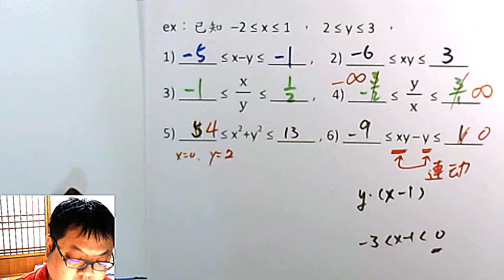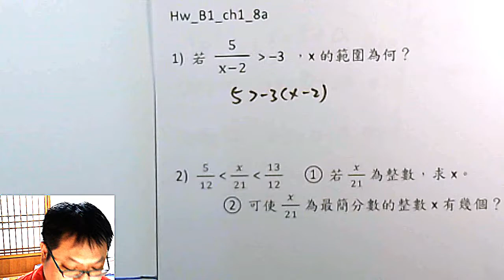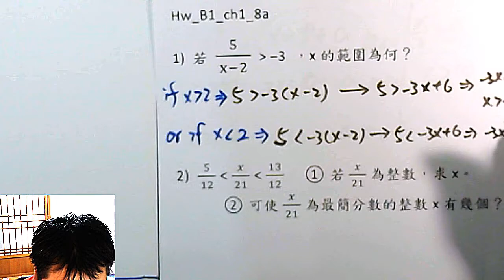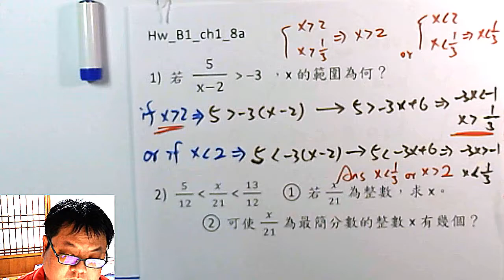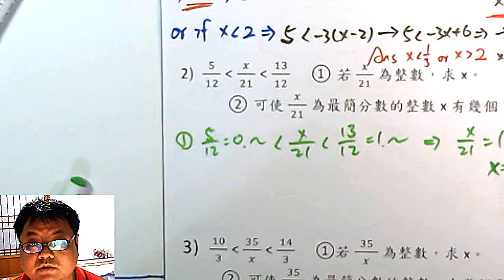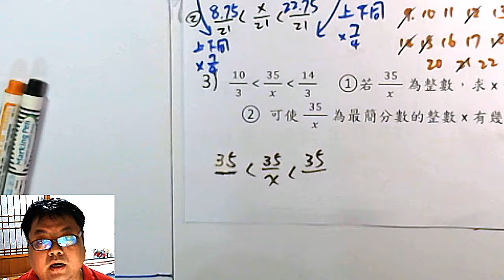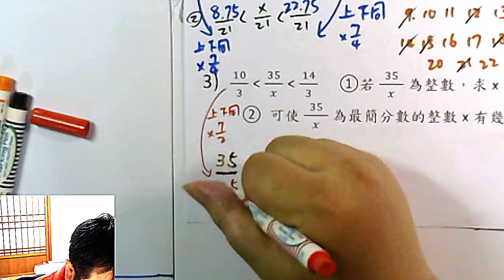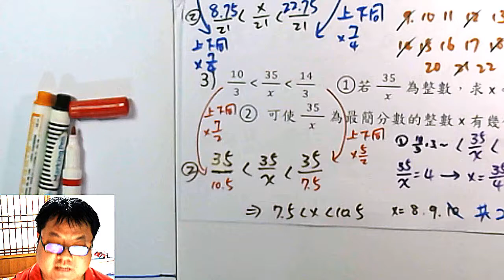高一上數學 第一章 19 不等式、分式 進階討論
本集：「一組6題不等式 (後3題答錯率極高)」，基本上答錯 = 你可以學到新東西； 另加三題更容易錯的「分式不等式」用來介紹「分析法」和「花式通分技巧」